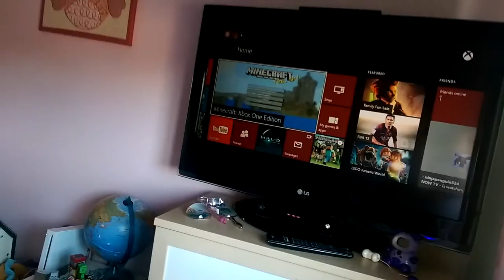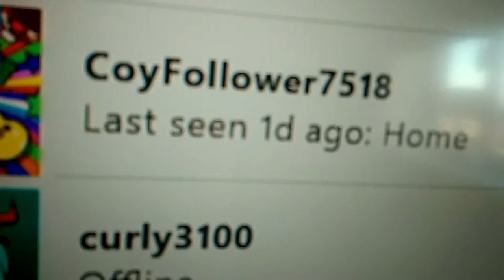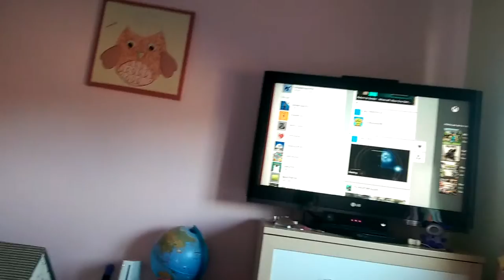Rocky Rabbit552 first video.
My first time making a video for YouTube.